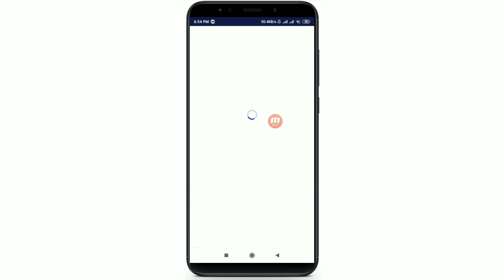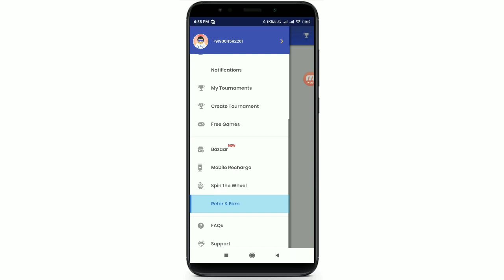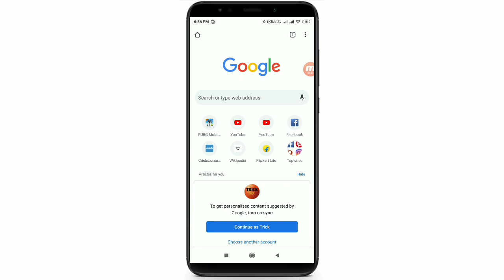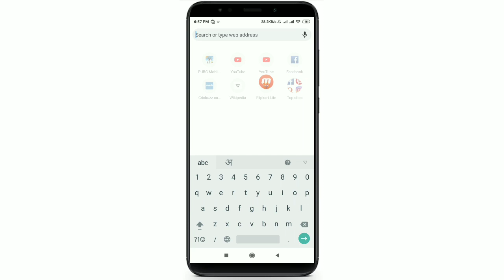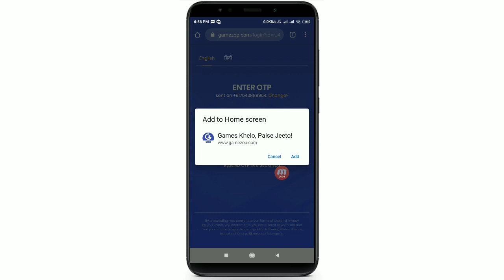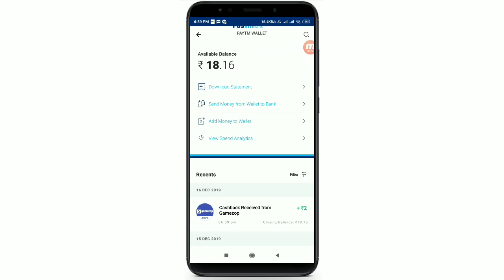Gamezop Fully Refer Bypass Trick !! 2+2+2 Unlimited Time Paytm Cash !! ( Gamezop Unlimited Trick )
Join Telegram - @trickno

SUBSCRIBE_LIKE_SHARE_COMMENTS 👇👇👇👇👇👇👇👇👇👇👇 NOTE: THIS VIDEO IS ONLY FOR EDUCATIONAL AND INFORMATIONAL PURPOSES. I Prit From Trick No channel can't guarantee that you will make money from this or any of my video. Copyright Disclaimer Under Section 107 of the Copyright Act 1976, allowance is made for 'Fair Use' for purposes such as criticism, comment, news reporting, teaching, scholarship, and research, Fair use is a permitted by copyright statute that might otherwise be infringing, Non-profit, educational or personal use tips the balance in favor of fair use .
Next Video Comming Tomorrow THANKS REGARDS
 "Trick No"
 Problem solved👉👉

2⃣Paytm New Offer Today
3⃣Paytm
4⃣Paytm New Offer Today February 2019
 5⃣Paytm New Best Add Money Offer
7⃣Free Paytm Cashback Offer 2019
9⃣Daily ₹15 Free Paytm Cash